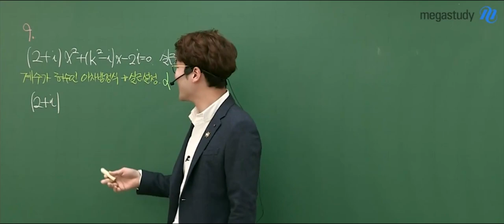[메가쌤 짤 - 수학 이현수T] 진짜 쌍쌍바